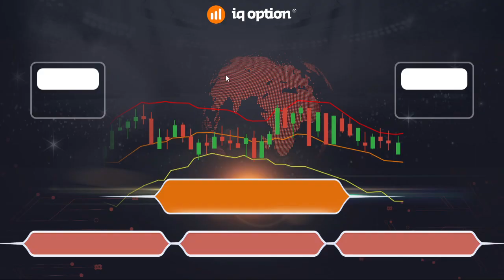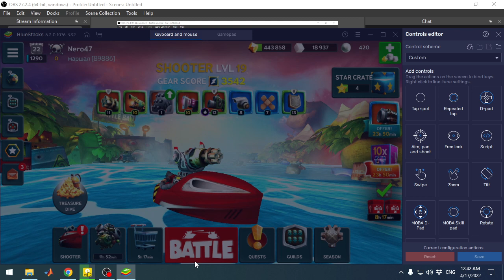[Day - 11] Battle Bay V4.9.7 - Trying Out Multi Missile for The First Time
Video Chapters

0:00 - Intro
0:47 - Treasure Dive
1:02 - Training
1:19 - Claiming Free Crates
1:43 - Upgrading Guns
4:49 - 1st Match  (4V1) Defeat
9:38 - 2nd Match  (3V1) Defeat
12:45 - 3rd Match (3V1) Victory
16:02 - End

Gaming and Anime Portal - ED